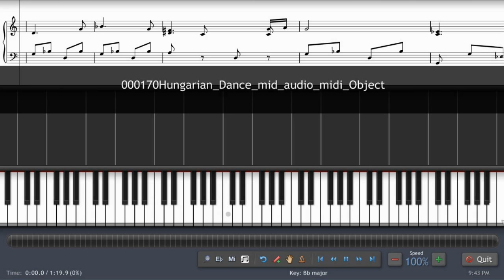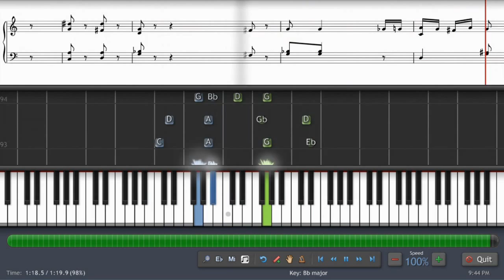000170 - Hungarian Dance No 5 - Brahms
Hungarian Dance No 5 by  Brahms at Free Piano Sheet Music.